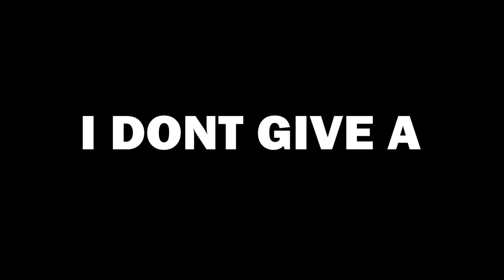VANiLLA - I Don't Give A (Official Music Video) | 2021 Soca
Camera Akeem Benjamine
Producer Melissa Roberts
Location Factory Road, Paradise
Guyana Special Thanks to
Nelsion Nurse
Selenia’s Craft & Things
Akeem Benjamin
Phillycia Burke
Nikouma Philadelphia

MUSIC CREDITS
Producer Burchmore Simon
Arranger Kendoyll Simpson
Mixed by Sound Garden Studio
Label Kross Kolor Records
Publisher Blue Simon Music